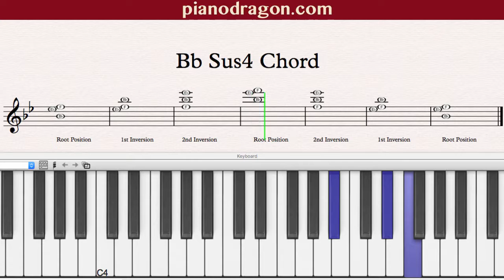Bb Sus4 Chord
Bb Sus4 Chord Root position, 1st and 2nd inversion on piano.